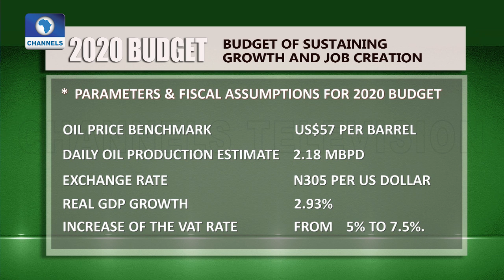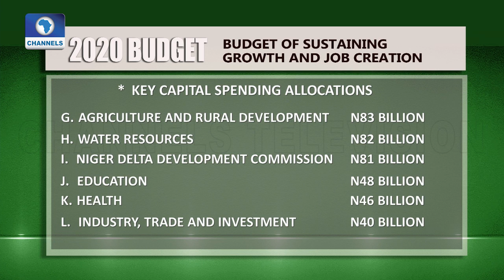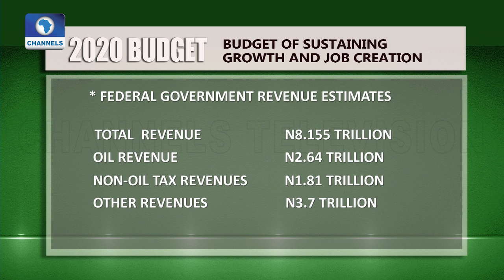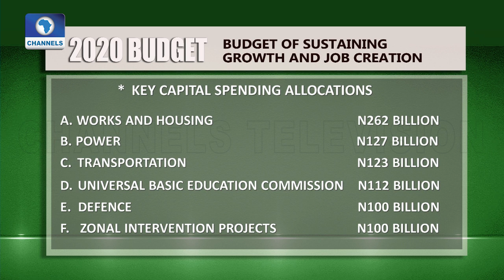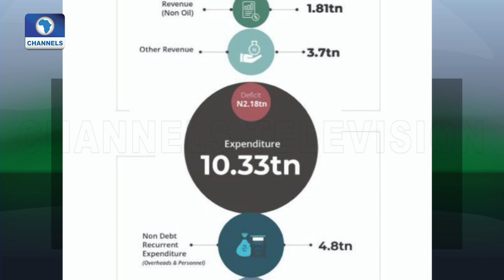Onigbinde, Mailafia Analyse 2020 Budget Proposal